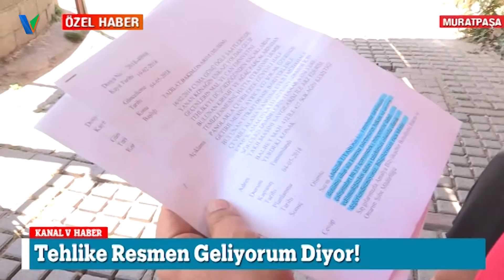Tehlike Resmen Geliyorum Diyor!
ANTALYA'NIN ÇÖZÜLEMEYEN SORUNU HALİNE GELEN VE ADETA KANGRENE DÖNEN ADINI DA OSMANLI AKINCISI MALKOÇOĞLU BALİBEY’DEN ALAN BALBEY MAHALLESİNDE, VATANDAŞLARIN KORKULU RÜYASI  TESCİLLİ BİNALARIN YIKILMA TEHLİKESİ OLDU. HERGÜN ÇÖKMEK ÜZERE OLAN EVLERİN YANINDAN GEÇEN MAHALLE SAKİNLERİ, BU DURUMA BİR AN ÖNCE BİR ÇÖZÜM BULUNMASINI İSTİYOR. HAZAL BOZKURT’UN ÖZEL HABERİNİ MELİH SARIÇİÇEK GÖRÜNTÜLEDİ.